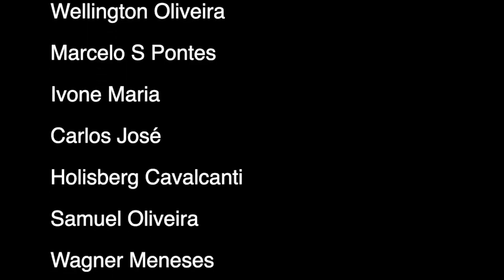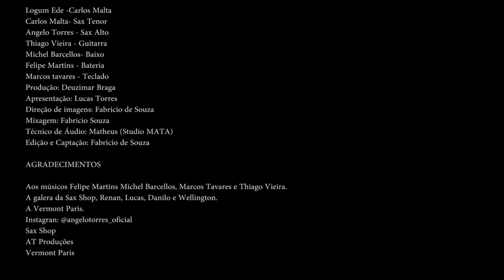AT JAZZ Music #61 - Carlos Malta e Angelo Torres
CARLOS MALTA
Carlos Malta (Rio de Janeiro, 25 de fevereiro de 1960) é um músico brasileiro. Toca diversos tipos de flauta (flautim, flauta, pífano, flauta baixo, flautas indígenas, entre outros), além de clarinete, clarone e saxofone (Pode-se dizer os instrumentos de sopro com apenas uma palheta). É também compositor, arranjador e educador musical.

FICHA TÉCNICA:
- Bateria: Felipe Martins
- Baixo: Michel Barcellos
- Teclados: Marcos Tavares
- Guitarra: Thiago Vieira
- Sax Alto: Angelo Torres
- Sax Tenor: Carlos Malta
- Produção: Deuzimar Braga
- Locação: Studio Mata
- Filmagem e Edição: Fabricio Souza
- Apresentação: Lucas Torres

O AT JAZZ Music é um programa de música Instrumental apresentado pelo Saxofonista Angelo Torres, e que conta com a presença de diversos músicos, cantores e personalidades da música Nacional e Internacional... Confira!!!

ANGELO TORRES
É um saxofonista carioca e um dos grandes nomes do Saxofone na América Latina, e tem como característica principal a fusão do Pop com o Smooth Jazz. É palestrante, ministra workshops e Shows Instrumentais por todo Brasil e Estados Unidos. Participou de turnês Nacionais e internacionais e também gravações com grandes nomes da música Gospel, como Aline Barros, Fernandinho, Kleber Lucas, Davi Sacer, Trazendo a Arca, Álvaro Tito, Oficina G3, Sérgio Lopes, e muitos outros.

Tem em sua carreira solo 10 CDs e 1 DVD com muitos convidados, além da participação especial do Saxofonista americano KIRK WHALUM, ex-músico da cantora Whitney Houston. Atualmente além de seus shows, turnês e workshops, divide seu tempo na produção de seu Programa de Música Instrumental no youtube – AT JAZZ Music – Um programa que conta com a participação dos mais diversos e renomados músicos, tais como Arthur Maia, Milton Guedes, Mauro Senise, Torcuato Mariano, Marcelo Martins, Victor Biglione e outros, para tocarem e compartilharem de suas experiências.

Iniciou a tocar profissionalmente com dezoito anos, tocando com músicos como Johnny Alf, Antônio Carlos & Jocáfi e Maria Creuza. No ano de 1981 passou a acompanhar Hermeto Pascoal, tocando com ele até 1993, quando iniciou sua carreira solo. Tocou também com Egberto Gismonti, Pat Metheny, Gil Evans, Marcus Miller, Charlie Haden, Wagner Tiso, Laércio de Freitas e Nico Assumpção.

Atua frequentemente como músico de estúdio, havendo participado de discos de Guinga, Lenine, Sérgio Ricardo, Leila Pinheiro, Marcus Suzano, Paralamas do Sucesso, Caetano Veloso, Gilberto Gil (no álbum São João Vivo, de 2001). Em 1993 aliou-se ao violoncelista suíço Daniel Pezzotti para a gravação do disco "Rainbow", concorrendo ao Prêmio Sharp de 1995.

Participa, como professor, de festivais no Brasil e no exterior desde 1994. Nesse ano, fundou os grupos Coreto Urbano (formação variada) e Pife Muderno (Carlos Malta, Andréa Ernest Dias, Marcos Suzano, Oscar Bolão e Durval Pereira). Em 1997 apresentou-se no Free Jazz Festival com o Coreto Urbano e o Pife Moderno, num show eleito pelo jornal O Globo como o melhor show do ano. Lançou em 1998 o seu primeiro CD solo, chamado "O Escultor do Vento". No ano seguinte, saiu o disco "Carlos Malta e Pife Muderno" (1999).

Recebeu o troféu guarnicê de melhor trilha sonora no 26º Festival de Cinema, em 2003, no Maranhão. Em 2003 participou do CD Os Bambas da Flauta, lançado pela Kuarup. Em 2008, 2010 e 2013 teve participação especial muito elogiada nos shows da banda americana Dave Matthews Band nas turnês pelo Brasil (shows do Rio de Janeiro em 2008, 2010 e 2013 e em Porto Alegre em 2013).